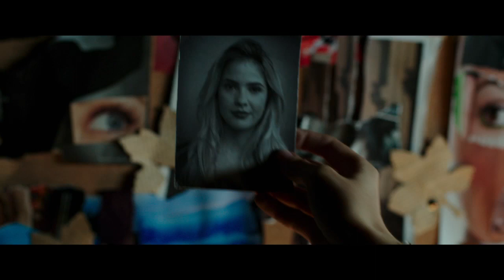Ouija (bande-annonce 1 - français)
Le 29 avril au cinéma!

Dans OUIJA, après avoir réveillé les forces ténébreuses d’une antique planche de jeu de spiritisme, un groupe d’amis se voit confronté à ses peurs les plus terribles.